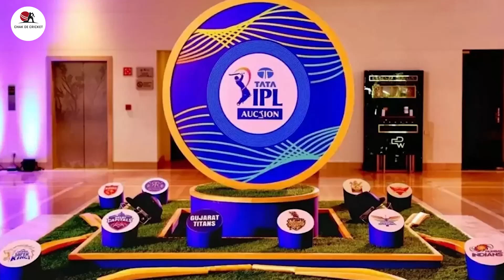50 करोड़ में बिकेंगे रोहित शर्मा! IPL 2025 में इस खास टीम के लिए खेलेंगे रोहित शर्मा?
50 करोड़ में बिकेंगे रोहित शर्मा! IPL 2025 में इस खास टीम के लिए खेलेंगे रोहित शर्मा?